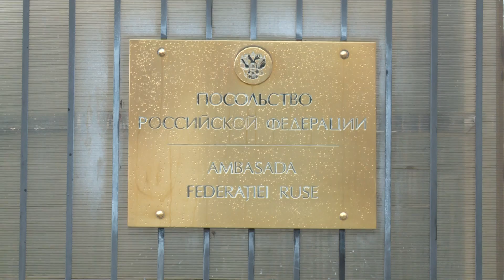Parlamentul Republicii Moldova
Depunere de flori Ambasada Rusiei 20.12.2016